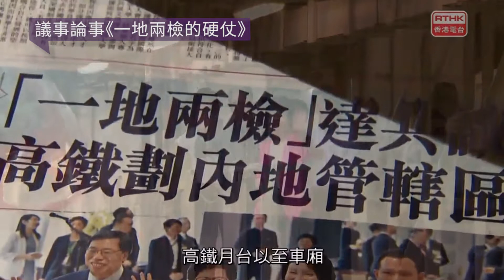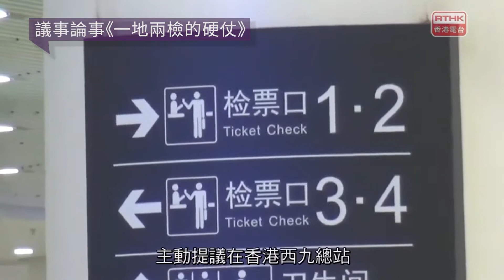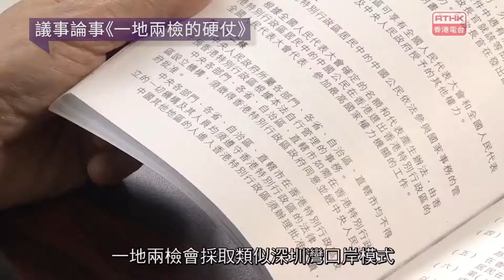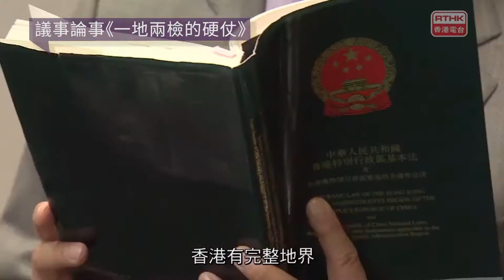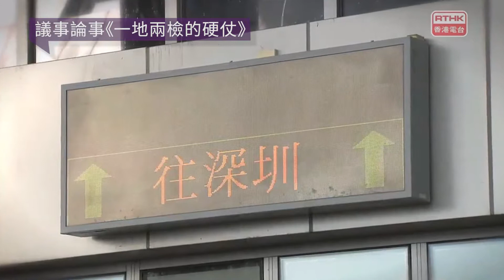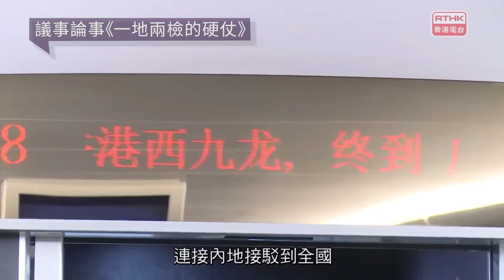【一地兩檢】贏粒糖輸間廠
當年政府面對市民不少反對都堅持興建高鐵，其中吳靄儀當時已批評借鑑外國「一地兩檢」做法並不可行，因為特區與內地之間，並非主權國與主權國之間的關係。特區與內地，同受《基本法》第18條約束。政府當日充耳不聞，今日勢成騎虎，我們值不值為了「快」一個字而破壞我們一直努力堅持的一國兩制？